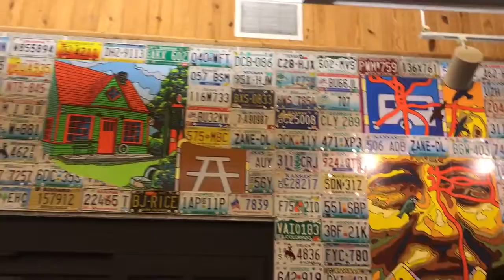Joplin, MO rest area art